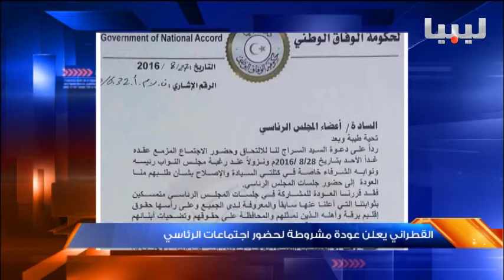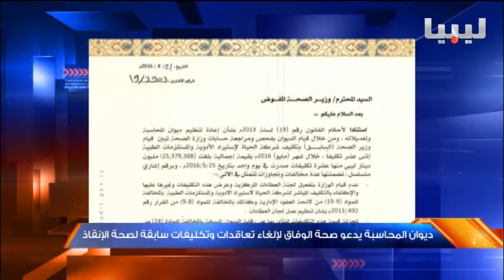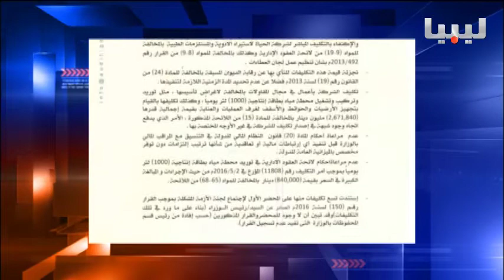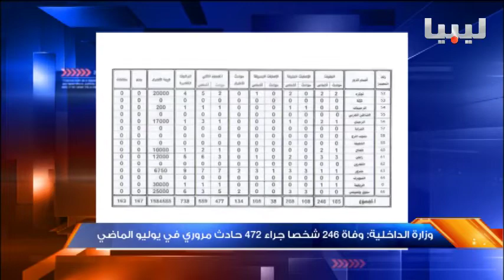نشرة الثالثة يوم 28-08-2016